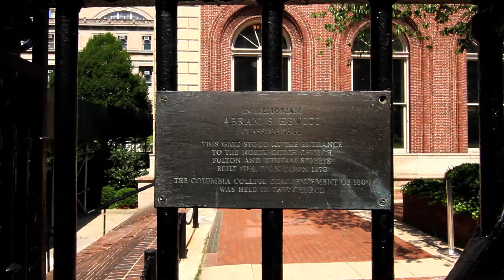^MuniMeter.com @ ColumbiaU - Hewitt Gate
^MuniMeter.com is the entire New York City Subway System on film; one video for every one of New York's 450+ subway stops, highlighting over 6,000 businesses and landmarks to visit upon exit from each station. 900 miles of subway track edited down to 9 hours of film, shot entirely by hand in 1920x1080 HD film.

**MuniMeterBoXXX.com encourages you to contribute to the Columbia Business School Fund

Muni S. Jaitly is the Founder, CEO, and Chief Film Architect of MuniMeter, LLC.  He holds an MBA from Columbia Business School ('10), as well as Masters and Bachelors degrees from St. John's ('12) and New York Universities ('05) respectively.  Prior to business school, Muni received extensive training in traditional and digital media production from CBS Corporation and NBC Universal.  Additionally, Muni is a former Financial Associate at EY.

The MuniMeter, LLC YouTube portfolio consists of 1,500+ YouTube videos with over 2.0 million aggregate views in 200+ countries (as of 2016).

Also, please utilize the comments function for updates and/or to notify the filmmaker of any errors.  We are equal opportunity content distributors.

Special thanks, once again, to the Columbia University community! We are back, bigger, stronger, better than ever. Focused!

Looking forward to the future as always.  Thanks for joining the ride!  I am here with you all the way, not going anywhere this time.  More surprises to come as always!  Sincerely & Love, M J

07 26 16 D3 32 Hewitt Gate